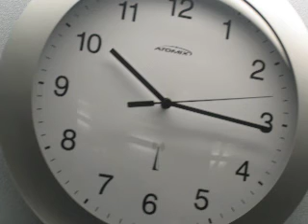Father's Day Video 2008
Kelly and Kaelyn give Steve a Diff'rent Strokes inspired Father's Day